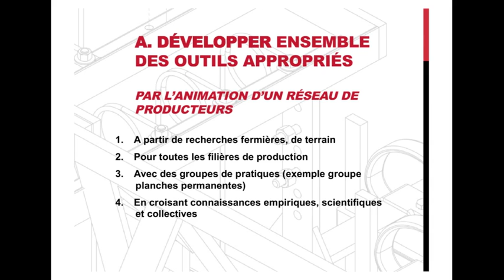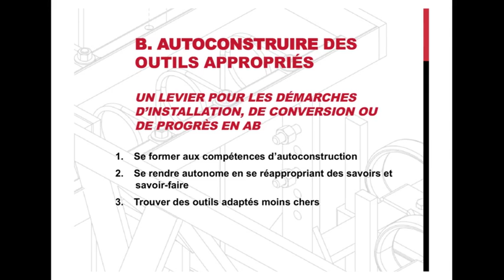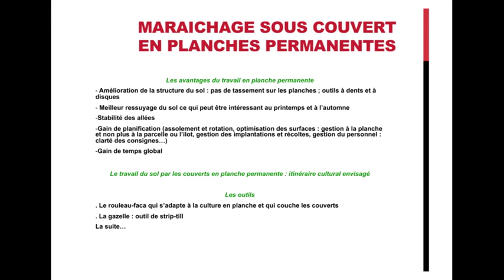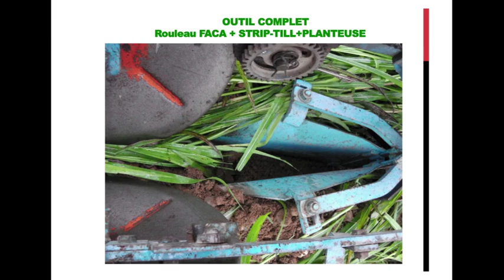Rencontres 2013 : atelier mécanisation - ADABIO & Jardin du temple